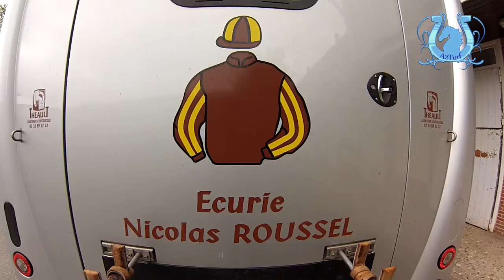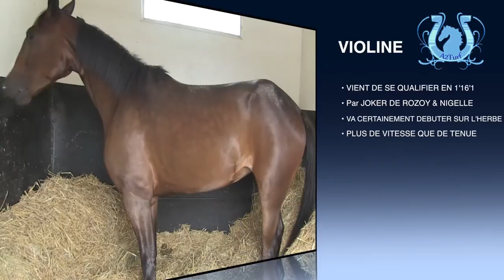TOUR DE COUR - NICOLAS ROUSSEL (Juillet 2013) - Partie 1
Nicolas Roussel nous fait découvrir ses pensionnaires en exclusivité pour a2turf.